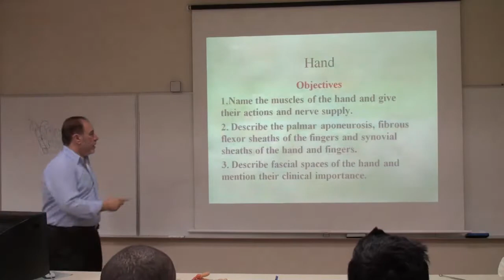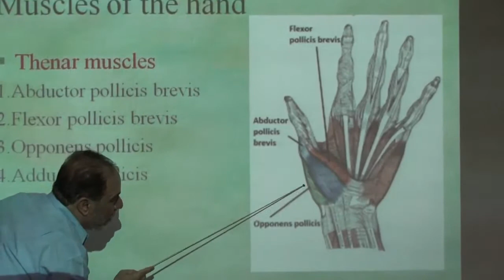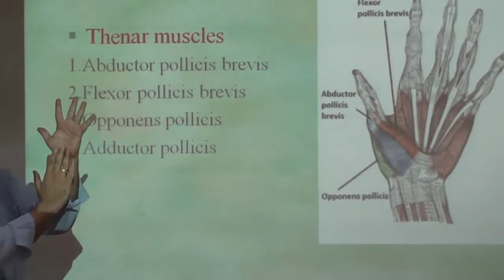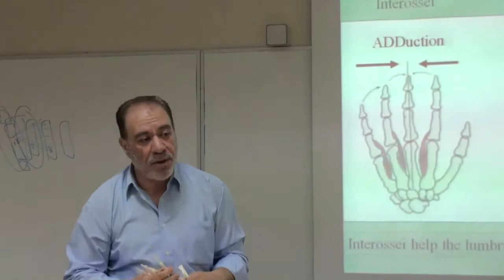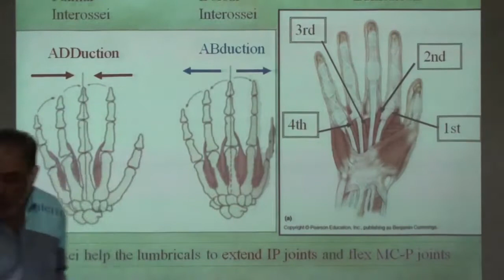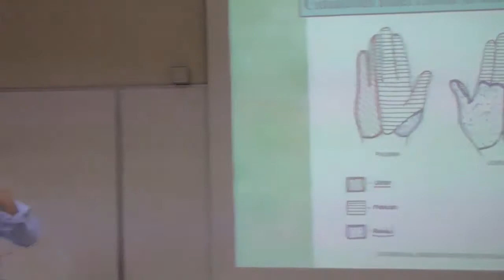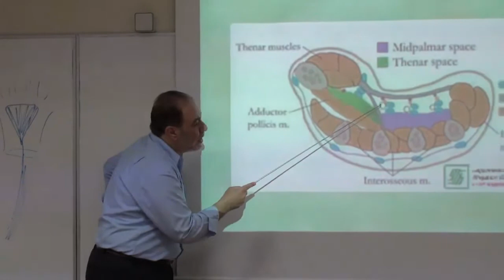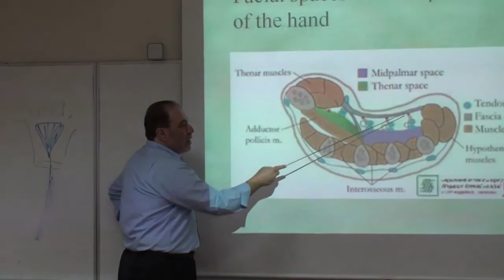AnatomyLect.Dr.Alshahat.the hand.mon-22-4-2013-week5_part-1